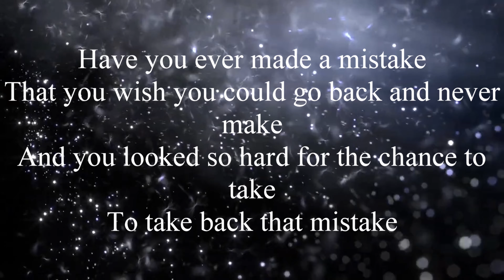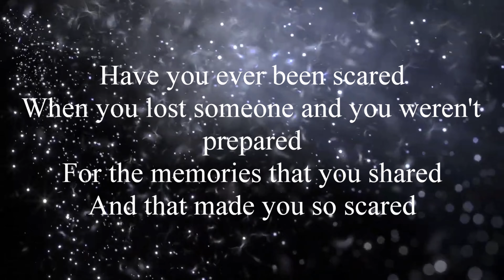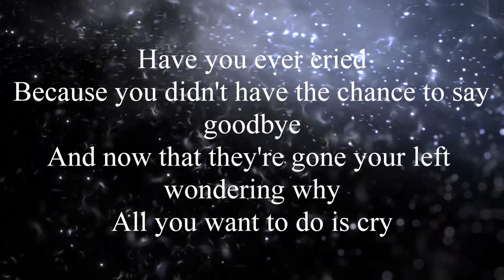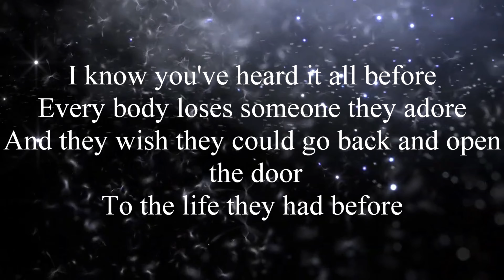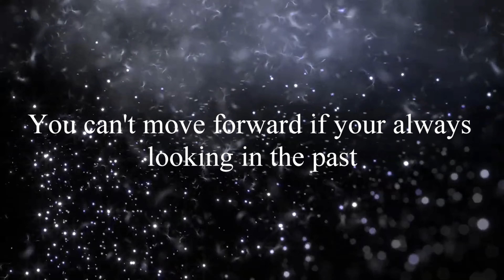Eleanor Forte - Memories [SynthV Original]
Lyrics:

Have you ever been so alone
That you didn't have a place to call your home
And that you didn't have anyone to call on the phone
When you felt so alone

Have you ever made a mistake
That you wish you could go back and never make
And you looked so hard for the chance to take
To take back that mistake

Have you ever been scared
When you lost someone and you weren't prepared
For the memories that you shared
And that made you so scared

Have you ever cried
Because you didn't have the chance to say goodbye
And now that they're gone left wondering why
All you want to do is cry

I know you've heard it all before
Every body loses someone they adore
And they wish they could go back and open the door
To the life they had before

And I know those times seemed to go by so fast
And I know those memories always last
But you can't move forward if your always looking in the past

You can't move forward if your always looking in the past.